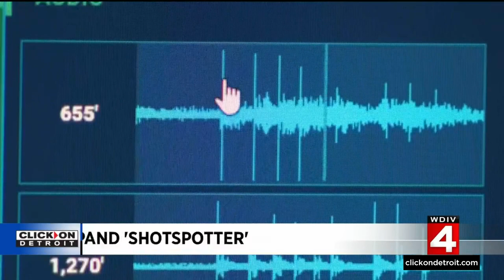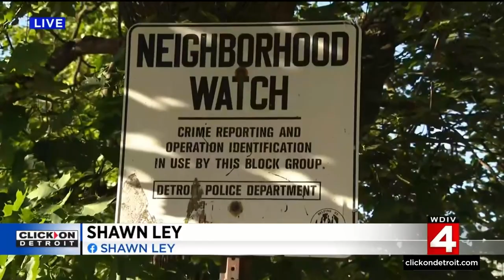Detroit Mayor Mike Duggan pushes for ShotSpotter after Sunday's random shootings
A piece of technology that's in parts of Detroit wasn't there to alert police when someone started shooting people at random.  On Tuesday, Detroit Mayor Mike Duggan is pushing to expand the coverage of ShotSpotter despite some privacy concerns.  The idea is simple: make sure police can react when a gunshot is fired instead of waiting for someone to call 911.